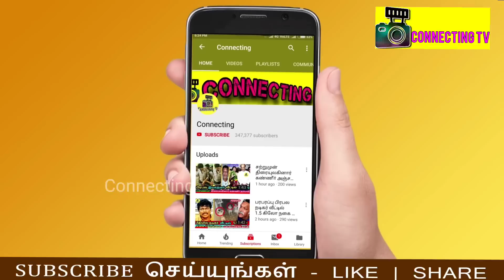Freeze Task முடிந்ததும் பணப்பெட்டியை எடுக்கும் Azeem! Bigg Boss 6 Tamil | Vijay TV | அசீம்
Freeze Task முடிந்ததும் பணப்பெட்டியை எடுத்த Azeem! Bigg Boss 6 Tamil | Vijay TV | அசீம் ! Bigg Boss Tamil Season 6 | 28th December 2022 - Promo 1 ! Bigg Boss Tamil Season 6 |  28th December 2022 - Promo 2 ! Bigg Boss Tamil Season 6 | 28th December 2022 - Promo 3

Azeem planned to take cash suit case after freeze task

Azeem decided to take cash box

ADK freeze task | ADK parents said, Azeem will be the title winner of Bigg Boss 6 Tamil

Freeze task: Azeem family created emotional among fans and housemates on freeze task

Azeem son freeze task happened today

Ticket to Finale : After freeze task golden ticket task going to start

Aishwarya Rajesh said, Azeem has quality to get golden ticket on ticket to finale task

Azeem freeze task moment came. Azeem lovable son and mother enter Bigg Boss 6 Tamil house by freeze task

Azeem wife coming to bigg boss 6 tamil house by freeze task

Azeem wife brings Azeem son to house by freeze task

Rachitha mother and Rachitha husband freeze task

Rachitha freeze task | Rachitha husband Dinesh entered Bigg Boss 6 tamil by freeze task

Rachitha mother enters freeze task in bigg boss tamil & bigg boss 6 tamil

Rachitha mother and Rachitha brother entered bigg boss 6 tamil house by freeze task

Rachitha fans are waiting for Rachitha husband freeze task entry

Azeem fans eagerly waiting for Azeem son freeze task

Vikraman family freeze task

Rachitha family freeze task

VJ Kathiravan family freeze task

ADK family freeze task

Manikandan family freeze task

Freeze Task started today in Bigg Boss 6 Tamil

Myna Nandhini family enter freeze task today

Myna emotionally crying when Myna husband and Myna son enter freeze task

Amudhavanan family enter bigg boss 6 house by freeze task

Shivin Ganesan family freeze task

This week nomination list: Azeem | ADK | Manikandan | Myna Nandhini | Vikraman | Shivin Ganesan | Amudhavanan | VJ Kathiravan

Dhanalakshmi Evicted | Dhanalakshmi Eviction | Dhanalakshmi Eliminated | Dhanalakshmi Elimination

Dhanalakshmi first post after evicted from Bigg Boss Tamil & Bigg Boss 6 Tamil

Dhanalakshmi first interview after evicted from Bigg Boss Tamil & Bigg Boss 6 Tamil

Dhanalakshmi first live video after evicted from Bigg Boss Tamil & Bigg Boss 6 Tamil

Unfair Eviction result | This week eviction result is announced as Dhanalakshmi evicted as expected